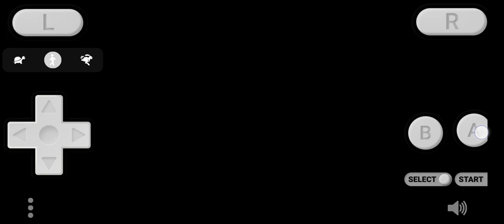Pokemon FireRed. helping pickachu level up. cuz the gym is water typ.